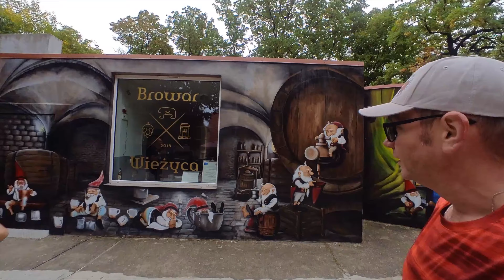Maraton Ślężański 24.9.2022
Tomasz Kopyra w relacji z Maratonu Ślężańskiego, który odbył się 24.9.22 w Sobótce.